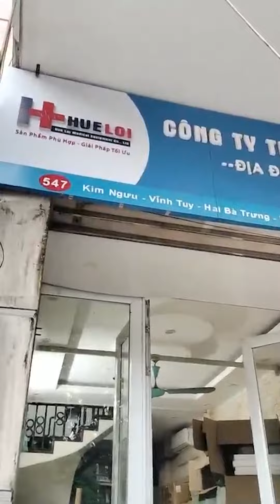Xe Tự Đón Người Liệt Ghép 2 Mảnh Tiện Lợi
Xe Tự Đón Người Liệt Ghép 2 Mảnh Tiện Lợi  - LH  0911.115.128
Thiết Bị Y Tế Huê Lợi - MST: 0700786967

1. Chi Nhánh Hà Nội
Địa Chỉ: Đ. Kim Ngưu - P.Vĩnh Tuy - Q.Hai Bà Trưng.

2. Chi Nhánh Đà Nẵng
Địa chỉ: Đ. Nguyễn Duy Phường Khuê Trung, Quận Cẩm Lệ.

3. Chi Nhánh TP Hồ Chí Minh:
Địa chỉ: 449 Đ.Trường Chinh - P14 - Q.Tân Bình - HCM